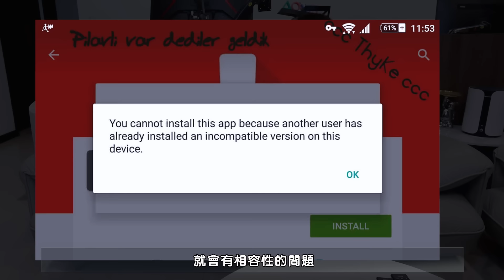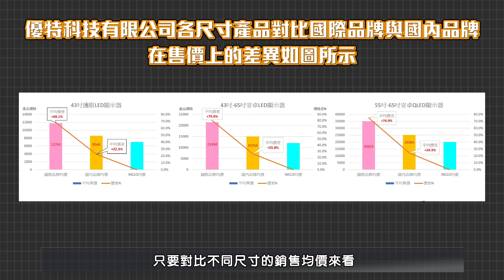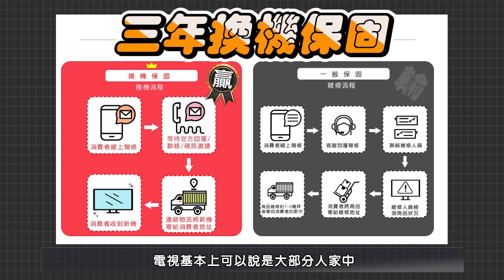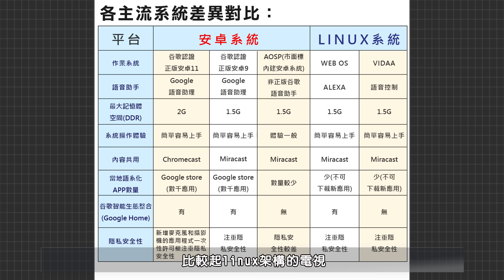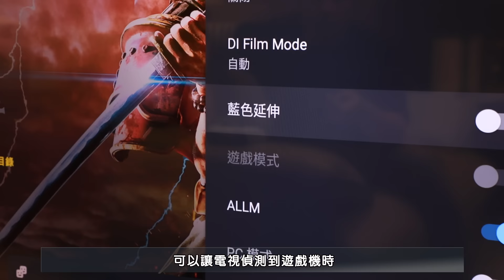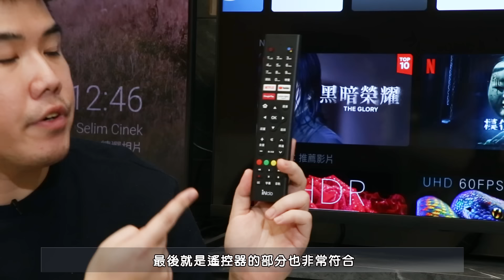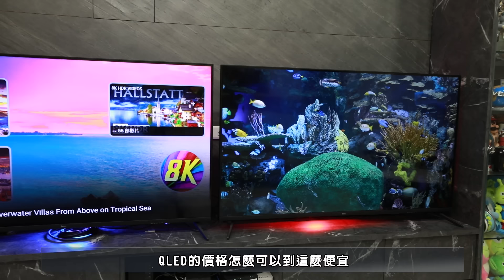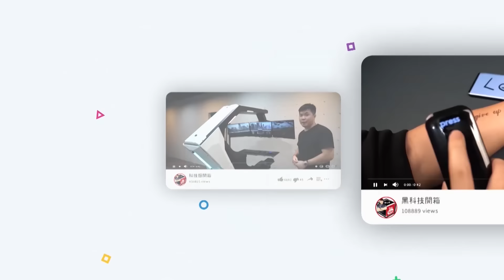【抽五台電視請把握】破解4K電視選購迷思 哪些功能不必選 怎麼買最划算！feat .inclo Japan 日系品牌 Android TV智慧電視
對於4K電視選購，想要買的巧又買的好
有些功能真的不用加價硬買

常見疑問：
有安卓架構就是安卓tv嗎?
雙杜比功能真的重要嗎?
hdmi2.1(4K/120Hz或8K)你真的需要嗎?
MEMC動態補償，真的會讓電視畫面更好嗎？
VRR可變刷新率 是必要嗎？

影片都有完整解答!!
日系品牌inclo 主打高CP
給消費者看的到也用的到規格與功能
詳細目錄與介紹請參考下方官方資訊